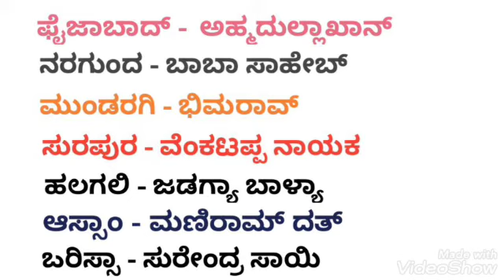1857 ರ ದಂಗೆಯ ಸ್ಥಳ ಮತ್ತು ನಾಯಕರುಗಳು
General Knowledge for FDA-SDA-SDAA - Grade-2 and. secretary exams.